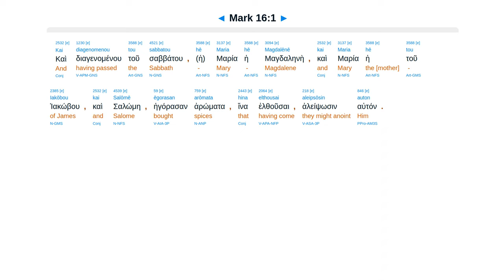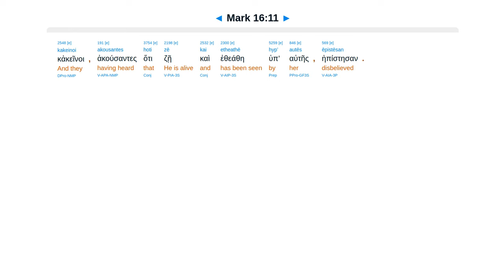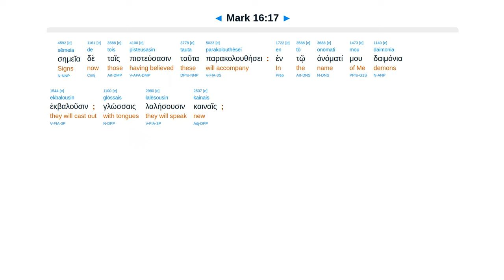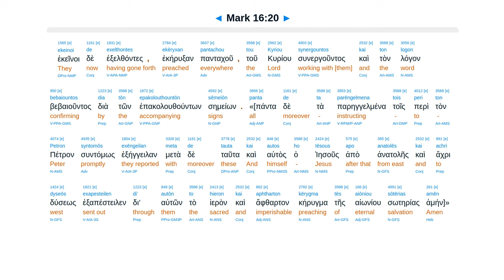Mark 16 - Interlinear Greek New Testament Bible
Mary M., Mary, Salome to tomb. Appeared to Mary, two, eleven. Go. Believe and baptized. Up.